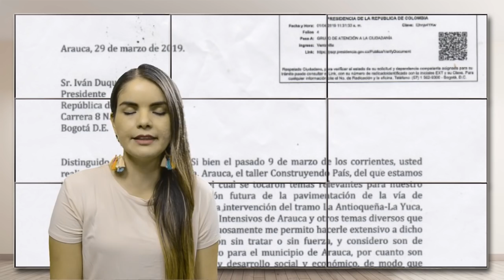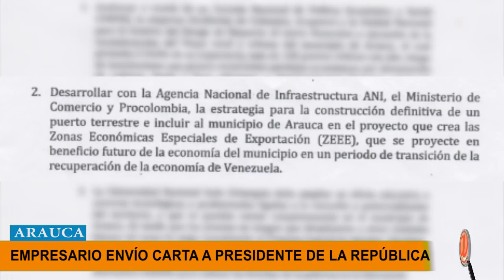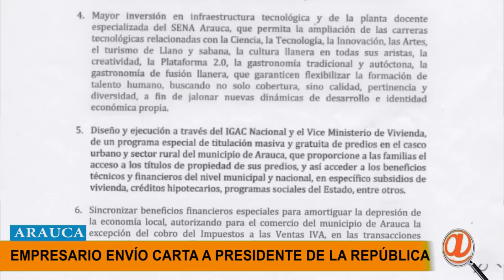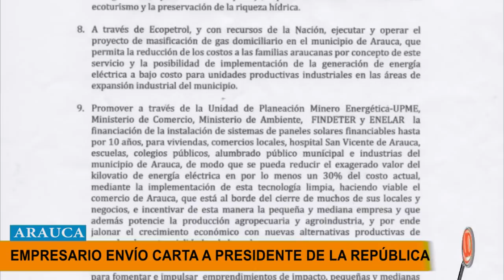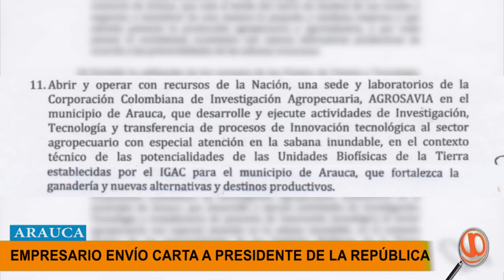EMPRESARIO ARAUCANO ENVIÓ CARTA AL PRESIDENTE DE LA REPÚBLICA, 12 PUNTOS PARA SACAR DE LA CRISIS